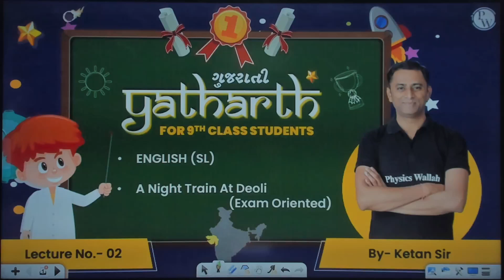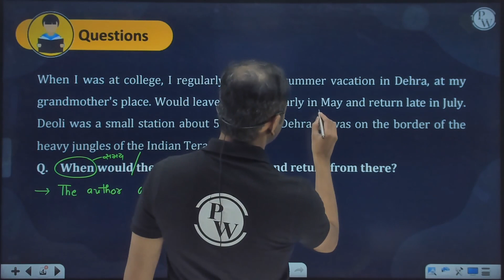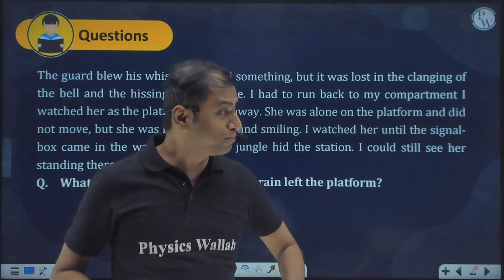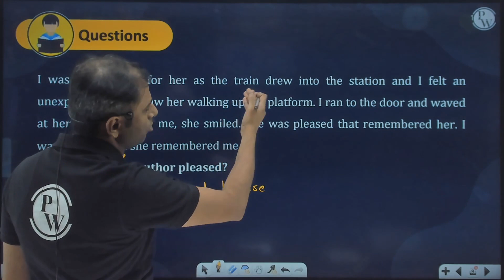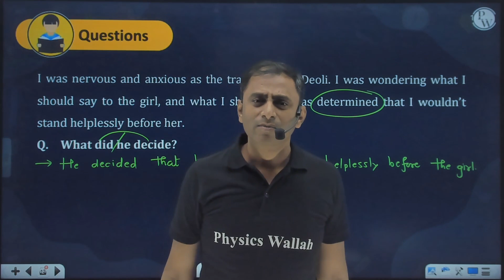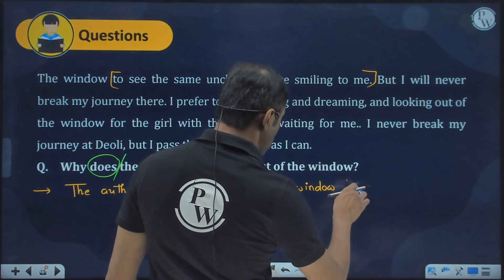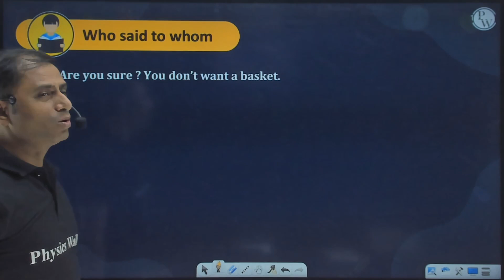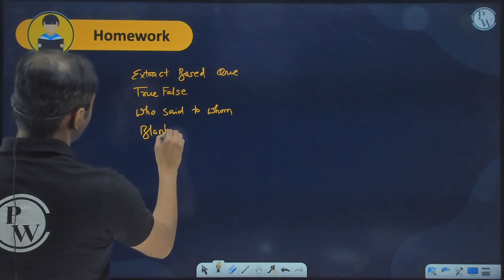THE NIGHT TRAIN AT DEOLI 01 | Exam Oriented Questions | English | STD 9th/GSEB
This video is about The Night Train at Deoli, a topic in English for STD 9th and GSEB. It explains the full chapter summary and analysis of the story, which is written by Ruskin Bond. It also shows the main characters, themes, symbols and literary devices used in the story. The video is in English language and has a clear and engaging style to help students understand the story.
📌 𝐏𝐖 𝐆𝐔𝐉𝐀𝐑𝐀𝐓𝐈 𝐒𝐎𝐂𝐈𝐀𝐋 𝐌𝐄𝐃𝐈𝐀 -
📌 𝐏𝐇𝐘𝐒𝐈𝐂𝐒 𝐖𝐀𝐋𝐋𝐀𝐇 𝐒𝐎𝐂𝐈𝐀𝐋 𝐌𝐄𝐃𝐈𝐀 -
⏳ 𝐓𝐈𝐌𝐄𝐒𝐓𝐀𝐌𝐏𝐒
00:00 Introduction
01:14 Today's Targets
02:26 Extract Questions
32:49 True False
35:16 Who Said To Whom
39:09 Fill in the blanks
41:27 HomeWord & Summary